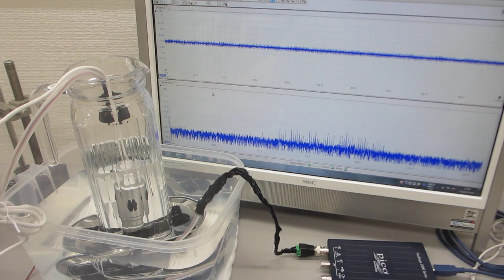ガラス容器とポータブル超音波洗浄器と超音波プローブによる「超音波のダイナミック制御技術」ーー非線形現象のコントロール実験ーー（超音波システム研究所）